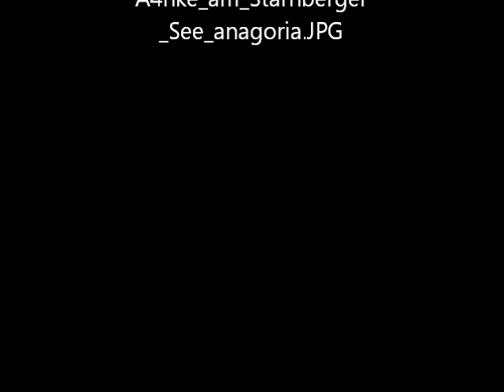Der Klapperstorch von Carl Spitzweg - Video von Günter Frei (Official Video)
Instrumentiert ist das Stück im Zweivierteltakt mit diatonischer Handharmonika Hohner Club II B und Zupfholz und Löffel in F-Dur. Für das Video wird das Bildnis "Der Klapperstorch" von Carl Spitzweg verwendet.Das Gemälde entstand 1865. "Künstler  Carl Spitzweg  (1808–1885) Blue pencil.svg wikidata:Q164979 s:de:Carl Spitzweg q:de:Carl SpitzwegTitel  English: Old tavern near Starnberger SeeDeutsch: Alte Schänke am Starnberger SeeObjektart  GemäldeDatum  1865Sammlung  Alte Nationalgalerie  Blue pencil.svg wikidata:Q162111Herkunft/Fotograf  anagoria "